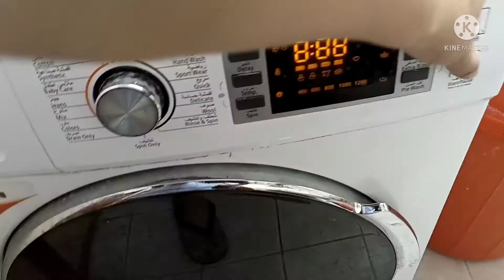GAWAIN KO PAG-WEEKEND AT SYEMPRE SAMAHAN NATIN NG KWINTUHAN NA MY KASAMANG DRAMA SA BUHAY|FREXEL TV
frexel tv al khobar life in saudi arabia
day off workout routine
my day off routine
off day stretching routine
off day yoga routine
off day cardio routine
clinique take the day off routine
mlb pitcher of day routine
3 days 1 day off routine